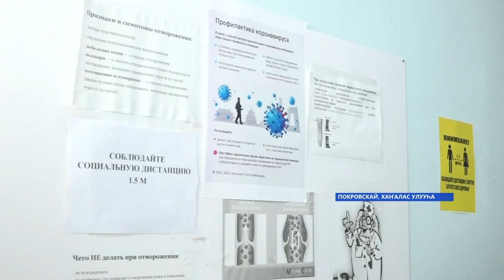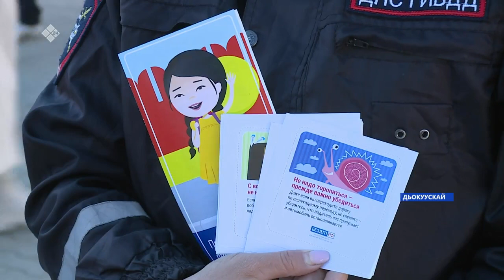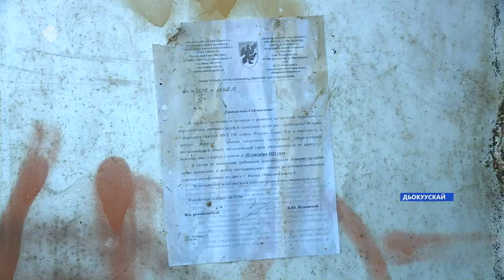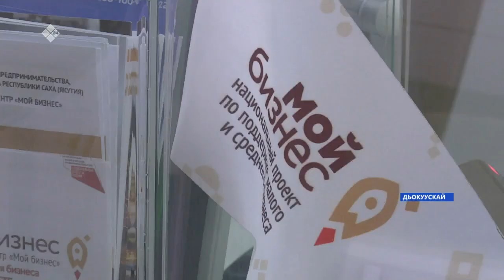«Саха сирэ» информационнай биэрии. Балаҕан ыйын 21 күнэ, 18:00ч.